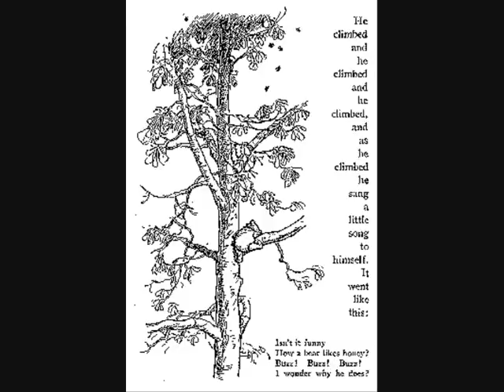The Tubby Song ft. Winnie The Pooh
Original Song by Bob, Erander & Eustace
Inspired by a poem from

A bear, however hard he tries,
Grows tubby without exercise.
Our Teddy Bear is short and fat,
Which is not to be wondered at;
He gets what exercise he can
By falling off the ottoman,
But generally seems to lack
The energy to clamber back.

See tubbiness is just the thing
Which gets a fellow wondering

And Teddy worried lots about
The fact that he was rather stout.
He thought: "If only I were thin!
But how does anyone begin?"

He thought: "It really isn't fair
To grudge one exercise and air."
For many weeks he pressed in vain
His nose against the window-pane,

And envied those who walked about
Reducing their unwanted stout.
None of the people he could see
"Is quite" (he said) "as fat as me!"

See tubbiness is seen
as a great catastrophe
Because anyone can tell
If you're eating right or wrong
But dont just lose hope yet
Because this is not the end

See tubbiness is just the thing which gets a fellow wondering

But do you think it worries him
To know that he is far from slim?
No, just the other way about

Cos tubbiness is just the thing, which gets a fellow wondering...

This goes out to all the tubby people in the world!
Or all those who think you are!
You are not!
or even if you are.
Baloney!
Tubby out!

-Bob, Erander & Eustace
Tubby out!